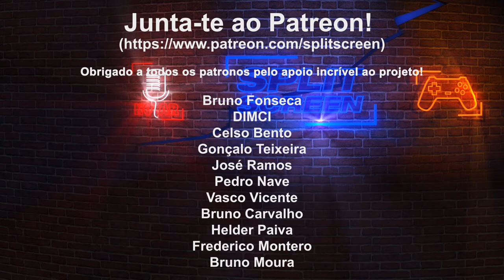MARVEL'S SPIDER-MAN PC - ADAPTAÇÃO BEM-VINDA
Assistam a um pouco de gameplay de Spider-Man para PC, uma adaptação que parece cumprir bem a qualidade do jogo.

🔽🔽🔽 SETUP  🔽🔽🔽
Setup:

PSN - RPARREIRA
STEAM - RPARREIRA
UPLAY - SplitScreenPT
ORIGIN - Split-ScreenPT